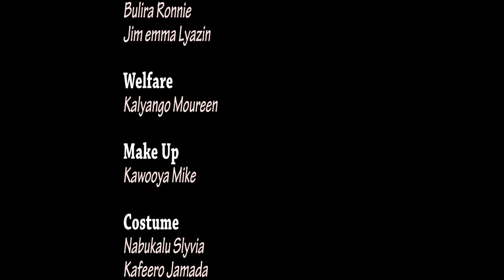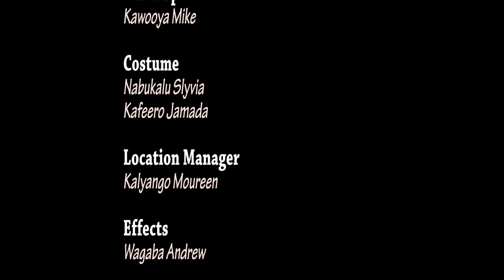Ssentebbe - Chairman Part 1 New Ugandan movie